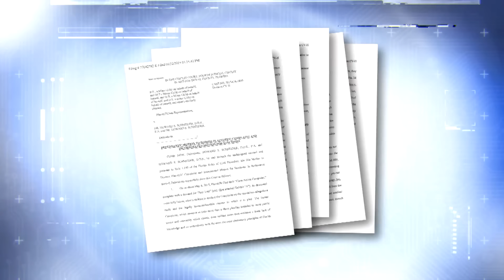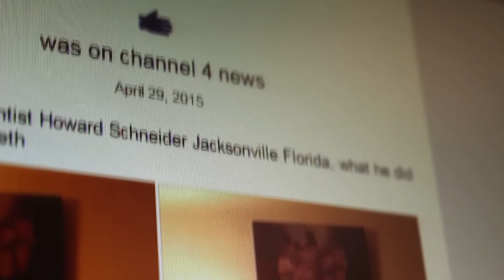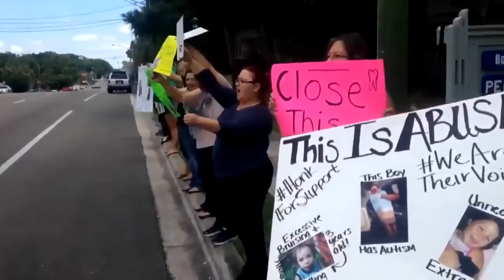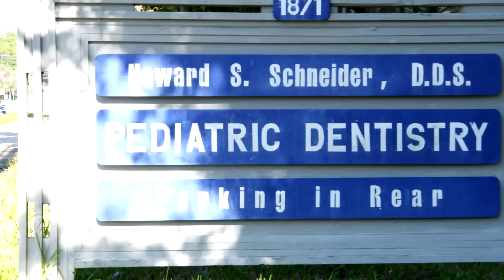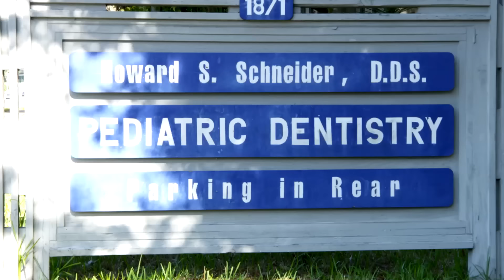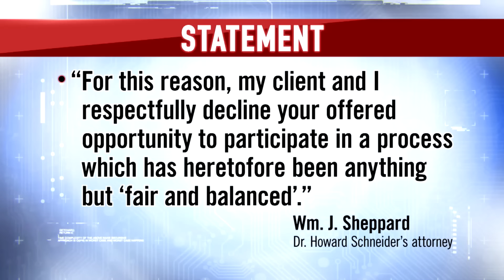Pediatric Dentist Accused of Mistreating Young Patients - Pt. 3 - Crime Watch Daily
Dr. Howard Schneider of Jacksonville, Florida, is under investigation for claims of mistreating and even abusing children at his practice.